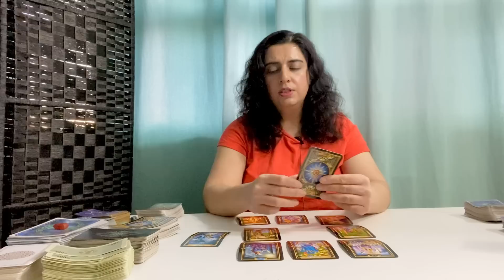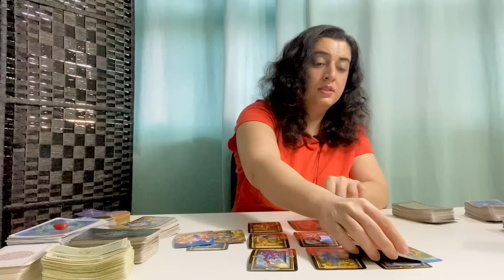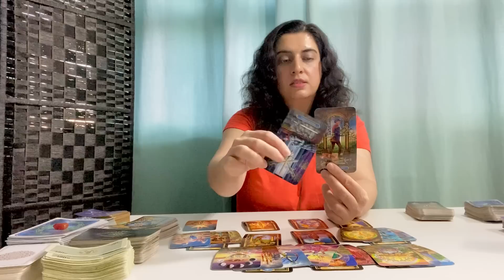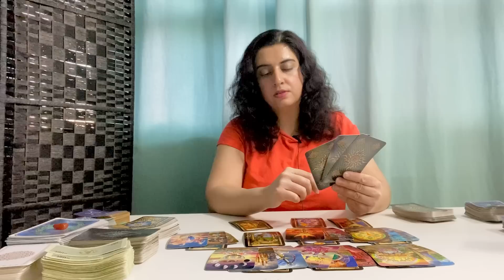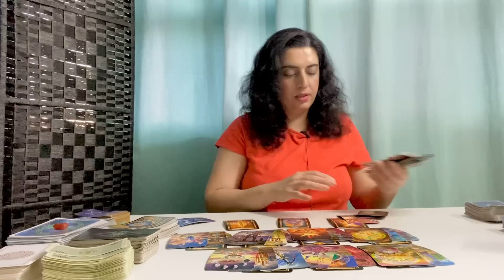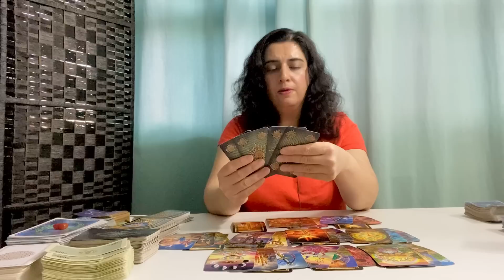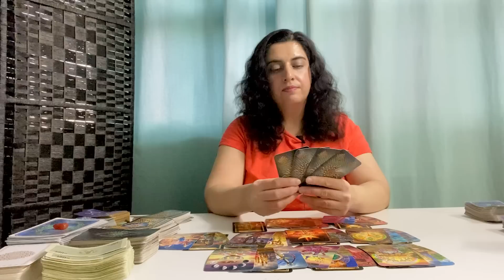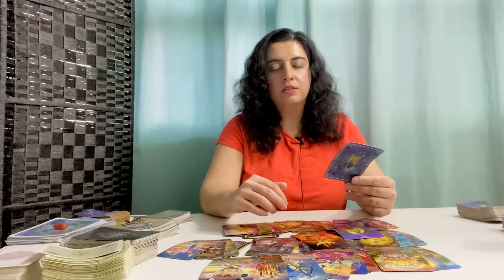LEO ♌️ - “They Do Care More Than You Might Realize, Battle Of The Egos, End To A Cycle” April 2023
General Tarot Love Reading - LEO ♌️ - April 2023

Welcome to Sophia’s Tarot. I am an Intuitive Tarot Reader. These are free General Love Readings. Readings are based on your Sun, Moon, Rising and Venus Sign. Cross watchers are welcome! Energies Can Be Reversed.

I offer in depth personal readings in video format for $70 USD *Price Subject To Change* which I post unlisted on YouTube. The videos are about 30 to 40 minutes in length.

My readings are thoughtful, meaningful and provide positive resolutions.

Leo, Leo tarot, Leo April 2023 tarot, Leo zodiac sign, Leo tarot reading, Leo love, Leo love reading, Leo horoscope

Leo, Leo tarot, Leo 2023, Leo March 2023 tarot, Leo zodiac sign, Leo tarot reading, Leo love, Leo love reading, Leo horoscope